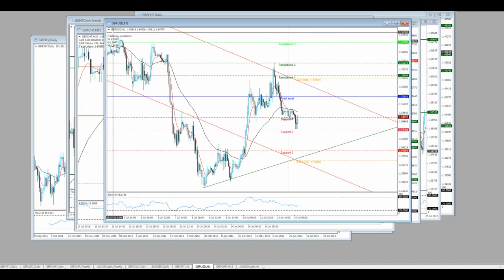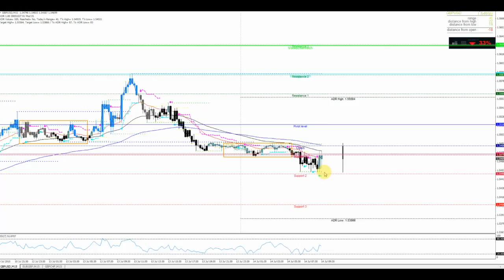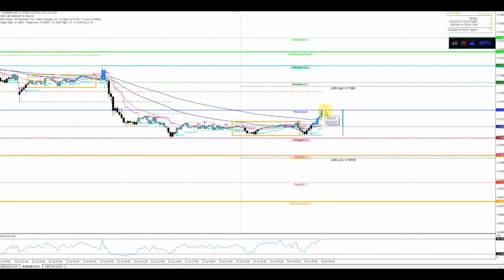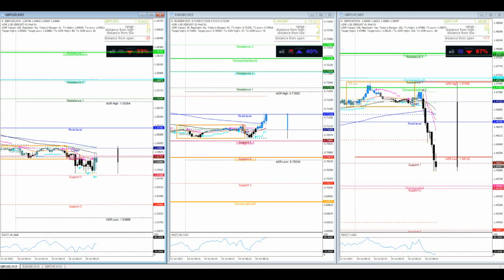GBP/USD und andere GBP-Pairs zu den News!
Die Inflationsdaten sind i.d. Summe schwächer als erwartet ausgefallen und von der erwarteten Vola war bislang nichts zu spüren. Dennoch lassen sich interessante Marke beim Cable und auch beim Chunnel definieren.